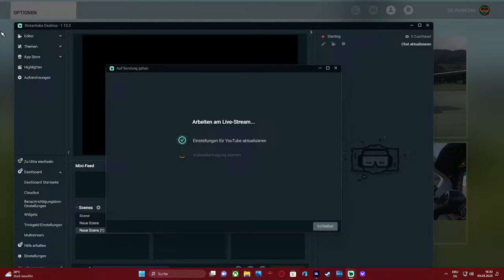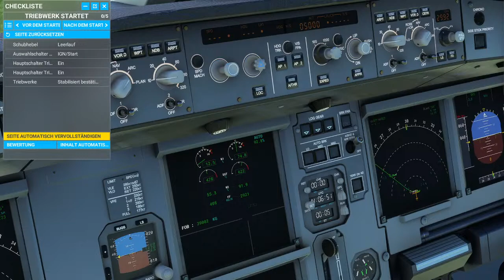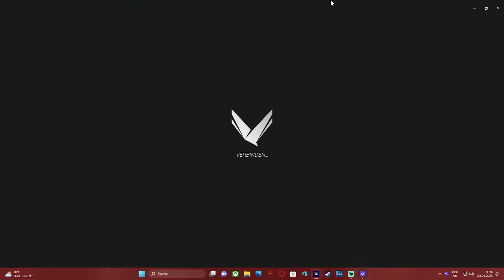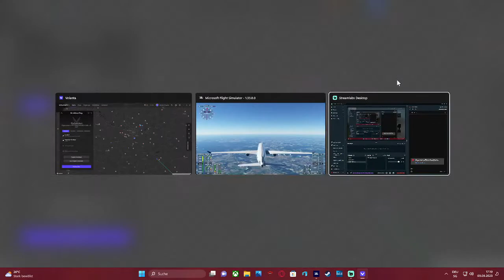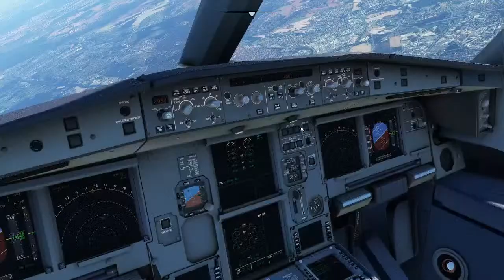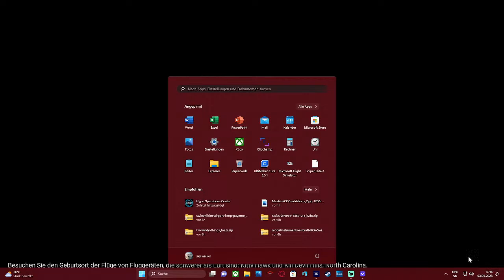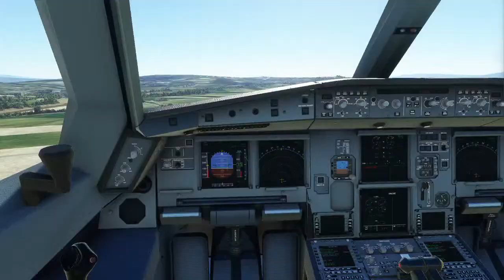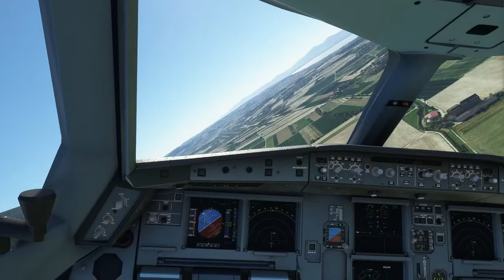"Epic A330 Adventure: LSMP to ORY with Air Payerne | MSFS 2020 Live Stream"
Certainly! Here's the description for a Microsoft Flight Simulator 2020 stream from LSMP (Payerne Airport) to ORY (Paris-Orly Airport) in an Airbus A330 with Air Payerne, designed to generate many views and engagement. Keep in mind that the success of your stream will depend on various factors, including the quality of your presentation and gameplay.

**Stream Title:** "Epic Airbus A330 Flight from LSMP to ORY with Air Payerne!"

**Description:**
Welcome to an exhilarating flight adventure in Microsoft Flight Simulator 2020! Today, we take control of the impressive Airbus A330 operated by Air Payerne and embark on an exciting journey from LSMP (Payerne Airport) to ORY (Paris-Orly Airport). This flight promises stunning views, a smooth flying experience, and the opportunity to savor the beauty of virtual flight simulation.

**Stream Highlights:**
- Stunning Aircraft Details: Experience the magnificence of the Airbus A330 from Air Payerne as we explore it both inside the cockpit and outside.

- Realistic Flight Physics: Feel the challenges and joys of flying as we navigate through different weather conditions.

- Spectacular Scenery: Enjoy breathtaking aerial views of Swiss and French landscapes as we soar over the Alps and Paris.

- Airport Landings: Watch our professional landing at the bustling Paris-Orly Airport.

- Community Interaction: I love engaging with my flight simulation community. Your questions and comments are always welcome!

**Stream Details:**
- Platform: Microsoft Flight Simulator 2020
- Aircraft: Airbus A330 by Air Payerne
- Departure: LSMP (Payerne Airport)
- Arrival: ORY (Paris-Orly Airport)
- Flight Duration: Approximately 1.5 hours
- Language: English (or your preferred language)

Get ready for an exciting flight experience and join me on this live-streamed adventure! I look forward to seeing you in the skies!

Remember to tag your stream with relevant keywords and tags to increase its visibility. Best of luck with your stream, and may it attract many views and enthusiastic viewers!
Get ready to embark on an adrenaline-fueled virtual adventure like never before! Join us for an electrifying Digital Combat Simulator (DCS) livestream featuring the awe-inspiring J-5017 fighter jet.

In this action-packed event, you'll witness the J-5017's cutting-edge capabilities taking center stage as it soars through the digital skies, executing jaw-dropping maneuvers and showcasing its impressive arsenal. Our skilled pilot will demonstrate the aircraft's unparalleled speed, precision weaponry, and unmatched agility, leaving you on the edge of your seat throughout the stream.

Whether you're a die-hard aviation enthusiast, a gaming aficionado, or simply someone looking for heart-pounding entertainment, this livestream is tailored for you. Gain a deep insight into the intricate details of the J-5017's cockpit, learn about its advanced avionics systems, and experience the rush of air combat as if you were in the pilot's seat yourself.

But that's not all! As we dive into intense dogfights and strategic aerial engagements, our engaging commentary will provide real-time analysis and context, making this livestream an educational and thrilling experience. With the mesmerizing graphics of DCS and the unparalleled performance of the J-5017, this event promises to be an unforgettable visual spectacle.

Mark your calendars and invite your friends to join us as we embark on a mission to break records and generate views. Share in the excitement, witness the prowess of the J-5017, and experience the captivating world of virtual aviation like never before. Don't miss out on this opportunity to be a part of gaming history – the J-5017 is ready to dominate the DCS skies and captivate audiences worldwide.